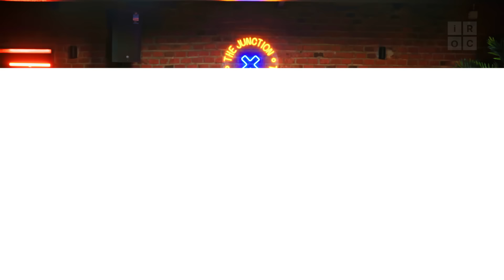THE JUNCTION S1:22 | JULDA MAKUNDI & OTHMAN NJAIDI ( PATRICK KANUMBA)